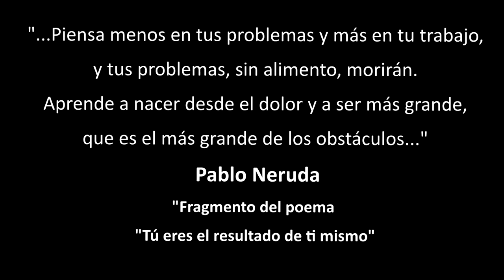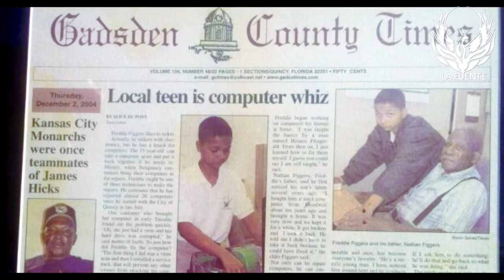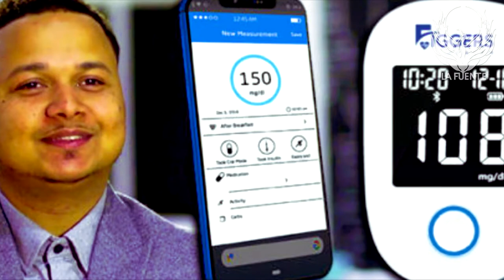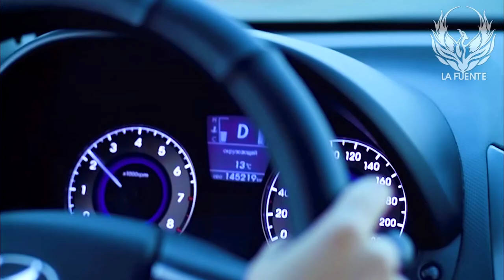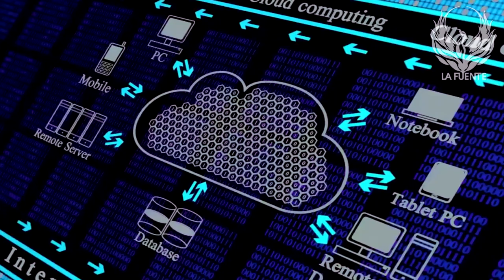La Increíble Historia de "Freddie Figgers"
Freddie Figgers es un Empresario Estadounidense, inventor y fundador de Figgers Communication, fue abandonado en un contenedor de basura cuando era un bebé de aproximadamente 48 hrs. de nacido. Esto no le impidió tener una carrera exitosa y convertirse en un multi-millonario tecnológico. En 1989, a solo unas horas después de nacer fue abandonado en un basurero en el Estado de la Florida. Fue descubierto por un transeúnte que llamó a la policía y luego fue llevado al hospital. Poco tiempo después fue adoptado por la familia Figgers, pero desafortunadamente la trágica historia de su nacimiento lo acompañó durante toda su infancia. Los invenciones de Figgers incluyen un rastreador GPS que incrustó junto con un comunicador bidireccional en la suela del zapato de su padre debido a que este había desarrollado la enfermedad de Alzheimer y comenzaba a deambular en las calles perdiendo el rumbo. Inspirado por la muerte de su tío, que habría sufrido de diabetes, también invento y desarrolló un glucómetro para transmitir los niveles de glucosa de los usuarios a un familiar designado y su médico y una alerta en caso de anomalías. A los 16 años, Figgers fundó Figgers Communication. Cuando tenía 17 años, ya contaba con 150 clientes que necesitaban sitios web y almacenamiento para sus archivos. En 2019, creo Figgers F3, un dispositivo que proporciona carga inalámbrica cuando se encuentra a menos de 5 metros de un "cargador súper base", un cargador inalámbrico que la empresa está solicitando el permiso de la FCC para producir. A partir de 2018, Figgers Wireless ofreció servicio a nivel nacional y Figgers también ofrece seguro y una tarjeta de crédito, FiggCash. Figgers Communication es la única empresa de telecomunicaciones de propiedad totalmente Afroamericana en los Estados Unidos Freddie Figgers ahora tiene 33 años y es también el fundador de Figgers Wireless, que tiene actualmente un valor de más de $ 60 millones d Dólares Estadounidenses. También dirige la Fundación Figgers, la cual hace donaciones a todo tipo de causas benéficas, especialmente a niños y jóvenes de limitados o bajos recursos.
✅ LE RECOMENDAMOS LOS SIGUIENTES LIBROS:
🔶 12 Leyes de los Grandes Empresarios: ➔
🔶 Los secretos de la mente millonaria: ➔